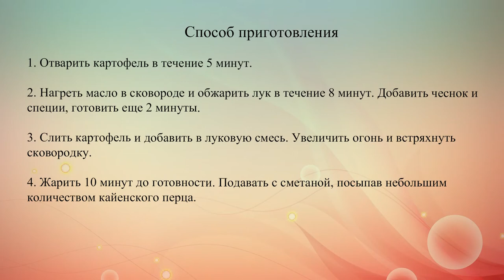Жареный картофель по мексикански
Пряный жареный картофель по-мексикански подается вместе со сметаной. Это отличный гарнир к мясным и рыбным блюдам.